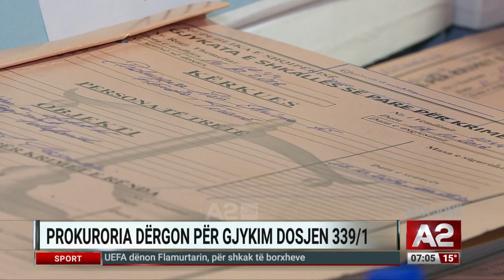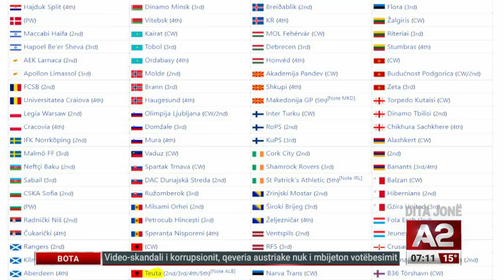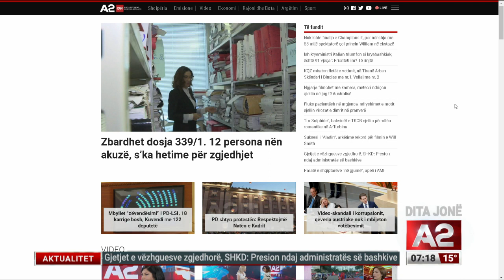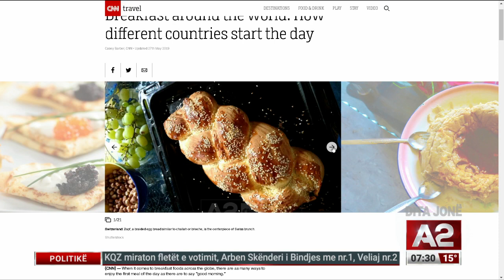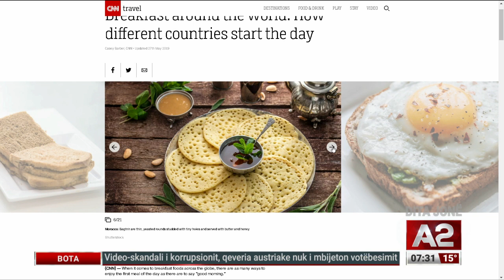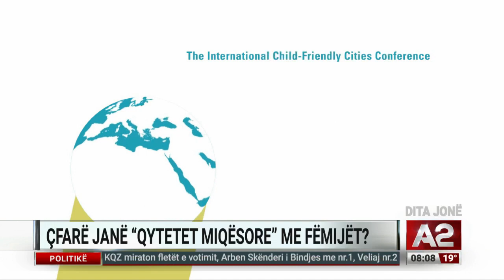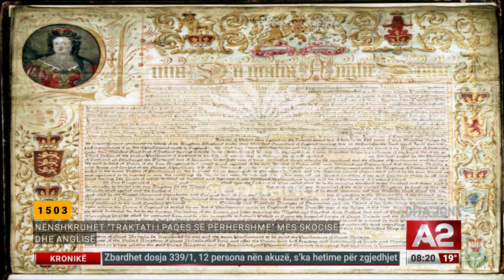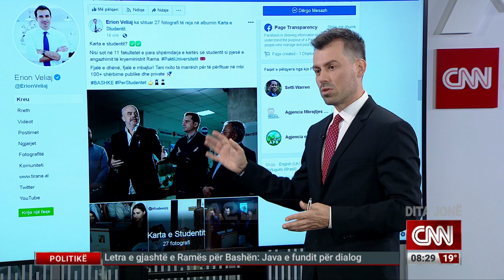Dita Jonë - 28/05/2019